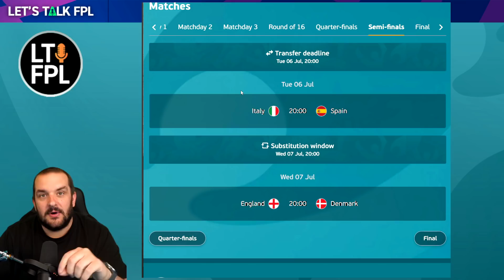TEAM SELECTION SEMI FINALS | Top 10,000 - 5 transfers to make! | Euro 2020 Fantasy Tips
In this video I'm talking about my Euro 2020 Fantasy Team Selection ahead of Matchday 6 which is the semi finals. This includes my tips for team selection, captaincy and sub strategy for Euro 2020 Fantasy.

Previous FPL Finishes:

2010/11 - 20,698
2011/12 - 10,463
2012/13 - 15,557
2013/14 - 104,345
2014/15 - 8,492
2015/16 - 92,554
2016/17 - 4,935
2017/18 - 21,436
2018/19 - 12,731
2019/20 - 162,555
2020/21 - 1,294